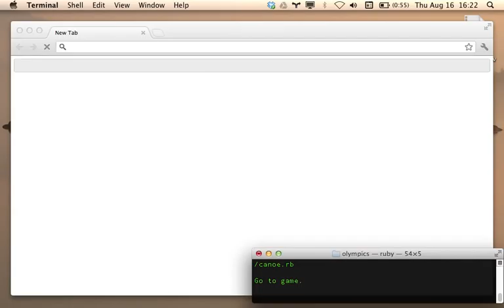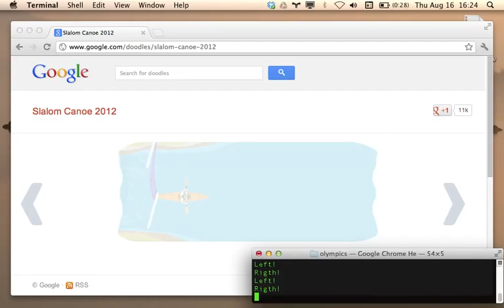Automating Google Slalom Canoe